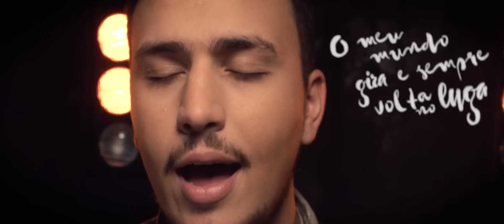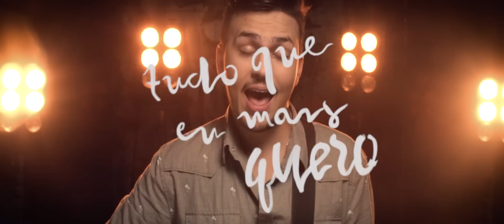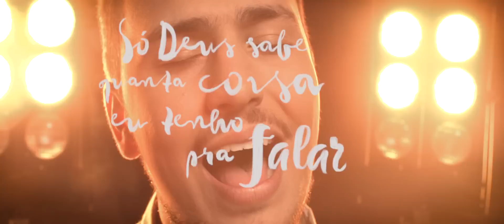Pedro Thomé - É Você (Lyric Video)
Que tal aprender a tocar minha música é voce?!
Bora!? Cifra aqui na descrição!

Capotraste na 3ª

   C
A minha boca seca
Quando falo com você
O corpo inteiro treme
Eu não consigo esconder
  Am7
Eu faço de tudo pra chamar sua atenção
         F
Eu busco os detalhes pra ganhar seu coração
Procuro as palavras certas
   C
Pra dizer que é você

C
Esse sorriso lindo
Esse brilho no olhar
Não tem nada no mundo
Que se possa comparar
 c
24 horas eu não paro de pensar
O meu mundo gira
         F
E sempre volta no lugar
         C
     G
Que é você
   Am7
Tudo o que eu mais quero
Só Deus sabe
 F                                C
Quanta coisa eu tenho pra falar
    G
Que é você
O meu amor
            Am7
Meu anjo
         F           G  C
O meu coração foi feito pra você morar

Direção e Fotografia: Rafael Rocha
Direção de Arte: Isabela Daudt
Edição e Finalização: Mateus Roese
Câmera: Denis Carrion
Ass. Câmera e Operação: Mell Hellade
Produção: Nicole Fochessato
Realização: NOIZE // GRITO